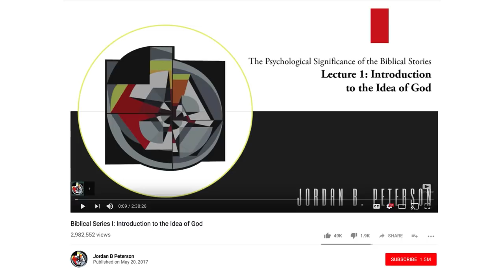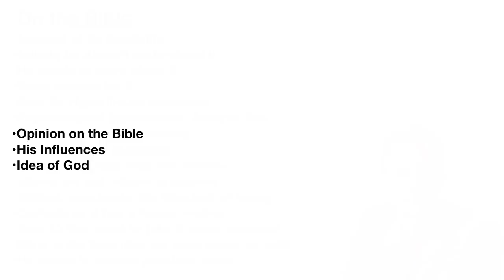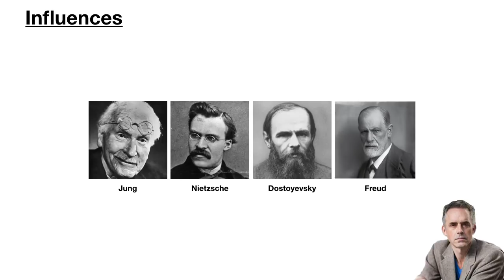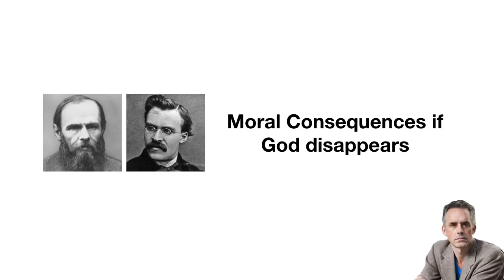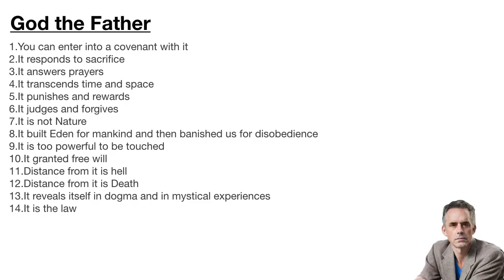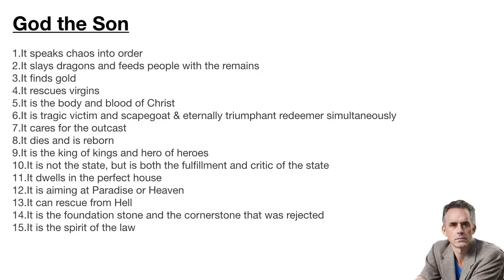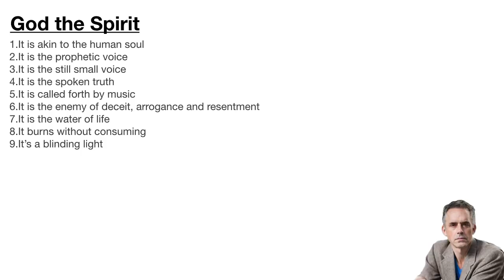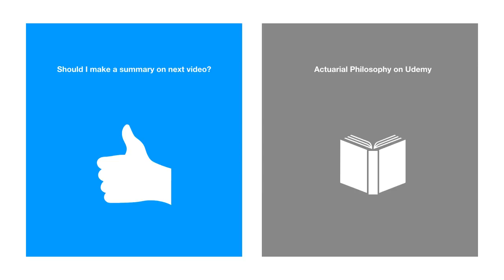Summary Jordan Peterson Bible Idea of God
Video description:

Jordan Peterson has made 12 videos on the Bible.
Each video is 2 and a half hours long!

I attempt to summarise the first video here:
I look at 3 highlights:
* Jordan's opinion on the Bible
* Jordan's influences
* Jordan's summary of God